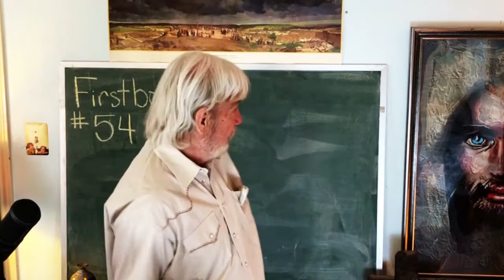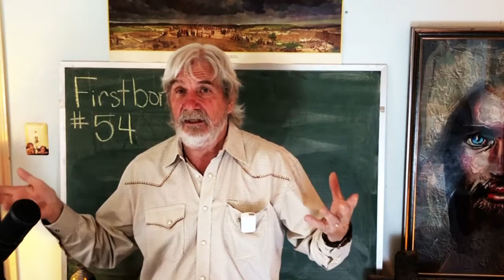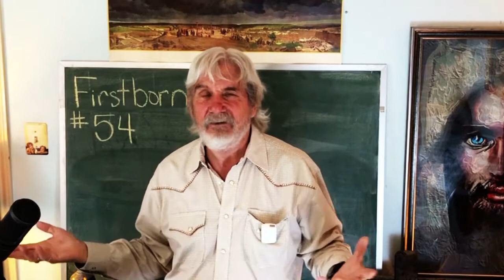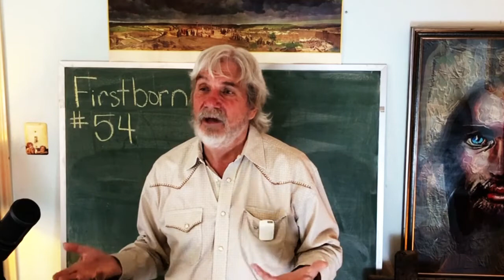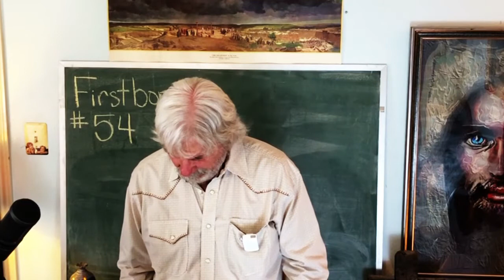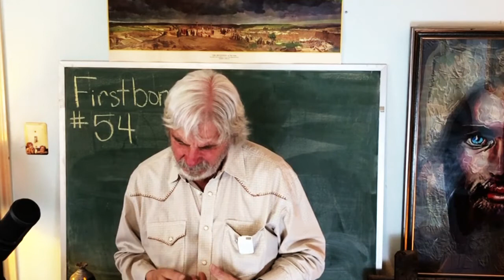Firstborn #54 All in the Family Circumcised, but Only ONe Firstborn